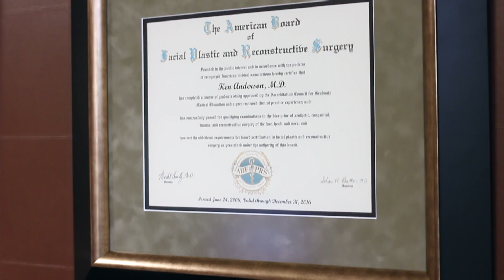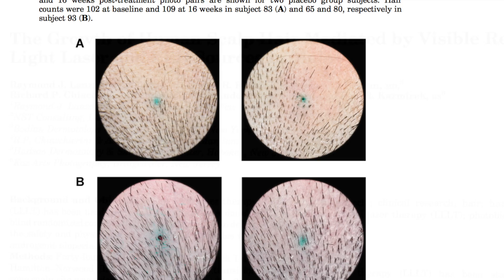Atlanta Surgeon, Dr. Anderson, discusses LLLT options for hair regrowth and the Capillus272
IN THIS VIDEO:
In this video, Atlanta area surgeon, Dr. Ken Anderson, discusses low-level laser therapy options to treat hair loss. Dr. Anderson specializes in hair loss treatment. His practice is a Capillus Authorized Center.

"My name is Dr. Ken Anderson.  I’m a Board Certified facial plastic surgeon and since 2003 I’ve dedicated my entire career and practice to the treatment of hair loss in men and women both offering surgical modalities as well as nonsurgical modalities.

"After my training in facial plastic and reconstructive surgery, in 2003 I joined a very busy practice in Beverly Hills, California.  That practice was dedicated to hair restoration surgery and since then I’ve performed nothing but hair restoration surgery.

"Initially, I was very skeptical about LLLT because of the fact that it was presented with no human data. LLLT has been around since the 60’s, but really in terms of dermal applications, it’s really only been the last 10 or 15 years.

"I was there in 2004 when the physician introduced the Hair Max Laser Comb which had, I believe, five lasers on it and it seemed a little bit cheesy to me. I thought patient compliance would be a real problem. Not many people, men especially, want to comb their hair for 20 minutes a day. The compliance issue popped right up, plus, he had no human data.

"Over the past seven or eight years however, many studies - controlled studies, placebo device, double blinded controlled studies - have come out proving the efficacy of laser devices.

"I’m often asked, “how does LLLT work? Why is it going to make my hair stop falling our or perhaps come back?” I tell my patients it’s kind of like sending your hair to the gym. It’s a bio stimulatory therapy, in that it stimulates the hair cells to both stay in the growth phase longer, reenter the growth phase sooner, and stay out of the non growth phase for as long as possible.

"I’m often asked by patients, “am I a candidate for low level light laser therapy?” I will say that most patients, unless there’s some unusual skin condition or neoplasm, most patients with typical female or male pattern balding are candidates for the photo stimulation and benefits a laser cap such as the Capillus laser cap will provide.

"There are many types of laser devices in the market today. You’ve got the Hair Max Laser Comb, and there are at least four different types of laser cap devices that I’m aware of: Capillus laser cap of course; there’s the competing brand called Laser Cap, and also a brand called I Grow. There’s also one called Theradome.

"I’ve chosen, in my practice, to offer the Capillus laser cap because it offers the greatest fluence. What is fluence? Fluence is the amount of energy delivered per square centimeter or joules  per square centimeter.  The Capillus cap has the most number of lasers of any one sold in the market today, 272.

"I’ve got my personal Capillus cap sitting right beside me here.  I use it three times a week for 30 minutes and I’ve noticed that it’s holding off my hair loss really well. I don’t offer the competitors products because they simply do not have the number of lasers, and therefore, not putting the same amount of energy into the scalp.

"I found the compliancy, the chronicity of the treatment, is what makes it effective - the fact that we’re using it three times a week.
Patients often think, “geez, that looks like a big deal. I’m not sure I’m going to have the time for that. I don’t have the kind of lifestyle.  That’s just not for me.” So, I use one myself personally, right here. It’s in front of my computer.

"When do I use it? I spend a bunch of time on the computer and so typically, you know, every other day or so, while I’m at work. I’ll just pop my cap on. The battery sits on the desk, and I’ll turn it on. It doesn’t get in my way. I don’t have to think about it. There’s no combing. There’s no worrying. It just kind of goes on your head. It doesn’t get warm. It doesn’t hurt.

"So, that’s why I offer the Capillus over any other device…It has the most potency or fluence in the shortest amount of time, which I believe will increase patient compliancy especially as the results start to pan out over the 8-12 months, which is how long it typically takes to see positive results with the device."

Ken Anderson, MD
Anderson Hair Sciences Center
5555 Peachtree Dunwoody Rd.
Suite 106, Atlanta, GA 30342

ABOUT THE CAPILLUS272 LASER THERAPY CAP:
The Capillus272 is an FDA-cleared portable home-use laser device for the treatment of hair loss due to heredity. It is available through licensed physicians only.  The Capillus272 emits more energy than any other cleared mobile device on the market, providing maximum coverage of the affected areas of hair loss.